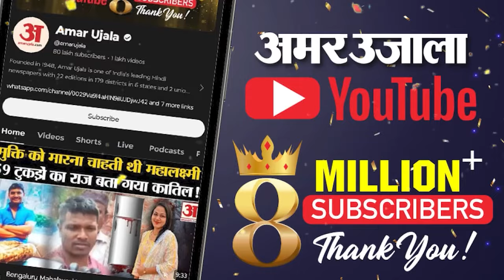Jammu & Kashmir: Omar Abdullah होंगे J&K के नए CM!, विधायक दल की बैठक में लगी मुहर | Amar Ujala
jammukashmirresults jammukashmirelectionresults amarujalanews Jammu & Kashmir: Omar Abdullah होंगे J&K के नए CM, विधायक दल की बैठक में लगी मुहर | Amar Ujala